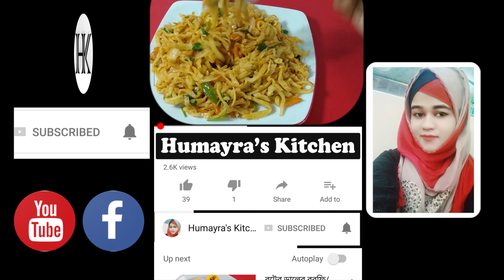বাচ্চাদের জন্য স্পেশাল ঘরে তৈরি নুডুলস রান্না || How to Cook Homemade Noodles || Humayra's Kitchen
আগের ভিডিও তে আমি নুডুলস/পাস্তা বানিয়ে দেখিয়েছিলাম।  আজ সেই নুডুলস টি খুব সাধারন ভাবে রান্না করে দেখাচ্ছি। বাচ্চার টিফিন বক্স এ দিলে খুব খুশি হবে। বিকেলের নাশতায় চা এর সাথে দেয়া যায়। সংরক্ষন করে রাখলে তো সকালেও নাশতার টেবিলে দিলে কথাই নেই। আশা করছি ভালো লাগবে। আর ভালো লাগলে লাইক,কমেন্টস শেয়ার করুন। অনেক ধন্যবাদ

বাচ্চাদের জন্য স্পেশাল ঘরে তৈরি নুডুলস রান্না রেসিপি || How to Cook Homemade Noodles || Humayra's Kitchen